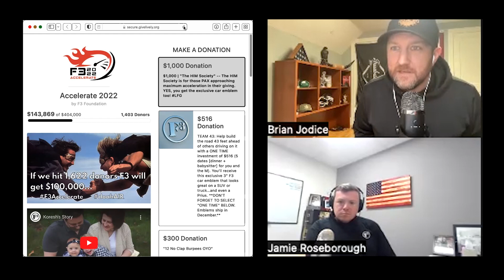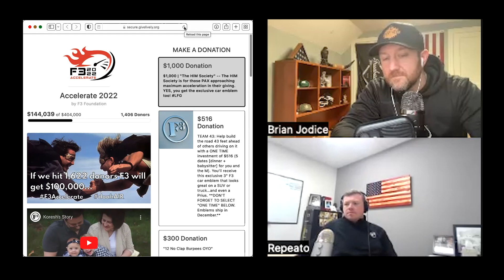COT: Live Accelerate campaign update and news of the F3 Nation [Week of 11/21/2022]